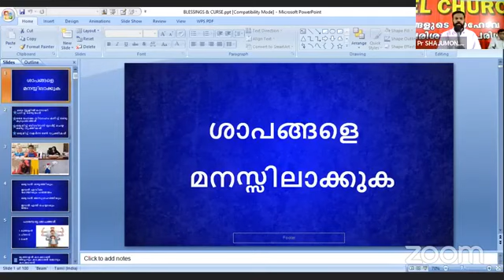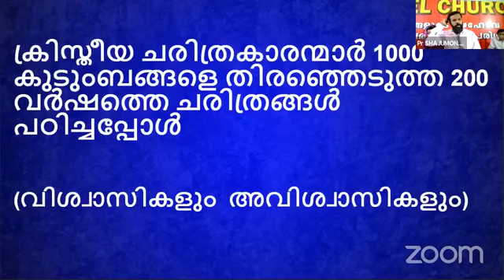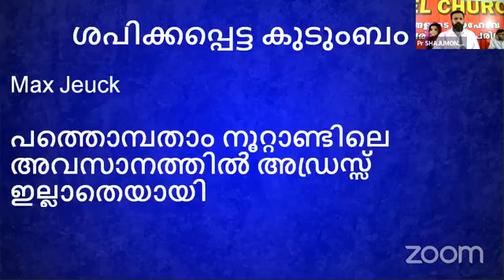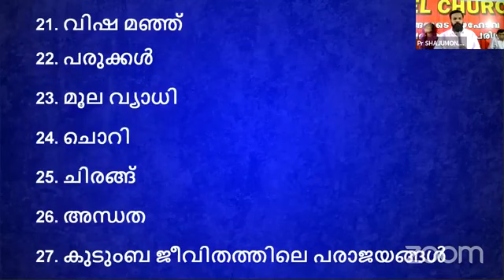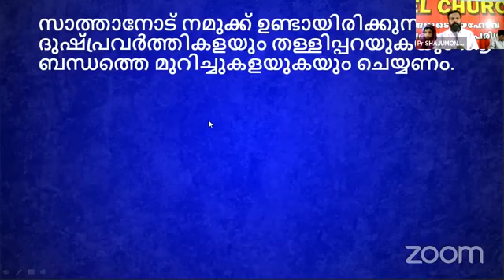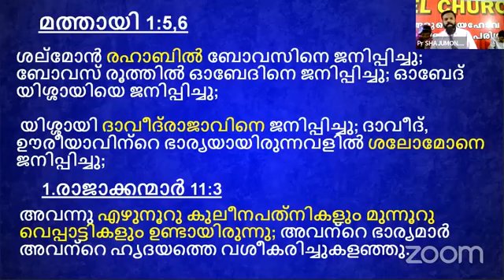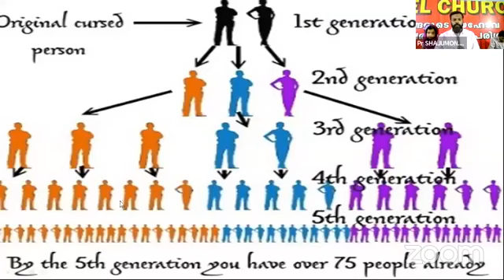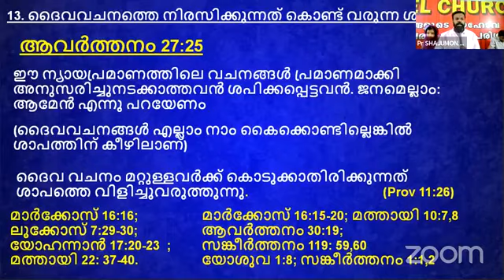05 Dec 2021 AWAKENING 2021 DAY 15 BLESSING & CURSE PR SHAJUMON R +91 9446417467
Pr Shajumon.R. Mob | Jesus Fire Apostolic Ministries | Send Tithe & offering using Google Pay at

We invite you all in Jesus's Name!